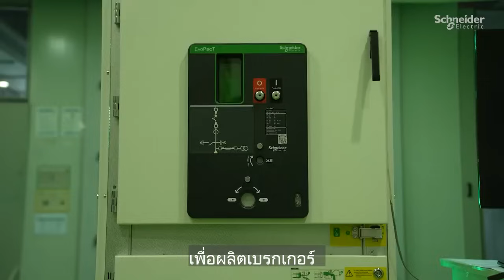เปิดตัว MCSeT Next Generation MV Switchgear จาก ชไนเดอร์ อิเล็คทริค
MCSeT สวิตช์เกียร์แรงดันไฟฟ้าปานกลาง 24 kV รุ่นใหม่ ที่ออกแบบมาเพื่อความปลอดภัย มีความน่าเชื่อถือ และมีการเชื่อมต่ออัจฉริยะ พร้อมด้วย EcoCare Membership ที่ให้บริการตรวจสอบการทำงานแบบ 24/7 กับคำแนะนำการบำรุงรักษาเชิงคาดการณ์ ช่วยยืดอายุการใช้งาน ลดความเสี่ยง และสนับสนุนเป้าหมาย Net Zero 2050 ของลูกค้าและพาร์เนอร์ของเรา